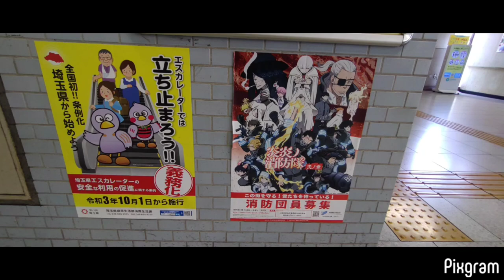埼玉県富士見市から成増駅 柳瀬川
0:01　東武車内　0:02　富士見市内のバス車内　東武バスウエスト　明るい◎近代的◎
0:05　ピントが合ってませんが、川越市って書いてあったような。0:07　高級感◎
0:08　側面が川越なイラストだったのですが、うまく撮れませんでした@ ふじみ野駅　西口
ふじみ野駅から川越駅までは東武鉄道で3駅と近いのね。
0:23 改札口に向かうエスカレーター　0:24　県民割　0:26　地図 0:28　東口 0:31　右奥が改札口
0:33　残高1円　珍しい✨ 0:34　大樹　0：38富士見市のゆるキャラ
0:40 志木乗務管区　0:41 SL大樹　0:47 日光鬼怒川　行ってきたばかりなのにまた行きたくなる
0:48 SAITAMAプラチナルート乗車券　0:52　ホームへ　0:53　車内 0:56
0:58　発車メロディー 1:05　次はみずほ台　1:15 みずほ台駅　1:18 発車メロディー
1:43　次は柳瀬川　1:51 柳瀬川　2022年6月1日　2:01 柳瀬川駅 2:08　チャイム
2:19　次は志木　2:40 作業車　2:57 志木駅　3:27　発車サイン音とお見送り
4:01　急行に乗ったら硝子3枚越しの前方展望。意外と良く見えました。両隣に人がいて落ち着かないけど、頑張りましたｗ　4:49　車掌さんの放送 4:52　武蔵野線登場　JRは北朝霞駅　東武は 朝霞台駅 5:06 黒目川 5:23 次は和光市　5:30　この辺りの右側は和光検車区　5:51
6:21　前に電車がいる・・　安全確認 6:50　このフアン！という音は、右足でペダルを踏んでらっしゃいました！ 無事に　7:08